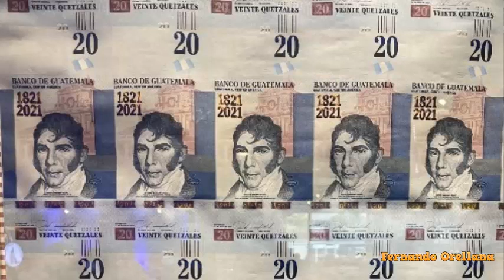Nuevo Billete de 20 quetzales de Guatemala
Aquí se los presento.